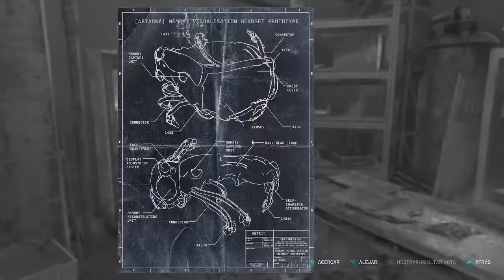Tenemos que sobrevivir a un MUNDO APOCALIPTICO 💀 CHERNOBYLITE ☢🚧 DIA #1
Hoy comenzaremos un nuevo reto en el apocalipsis, tenemos que sobrevivir a los peligros de los enemigos, radiación, falta de comida y agua...